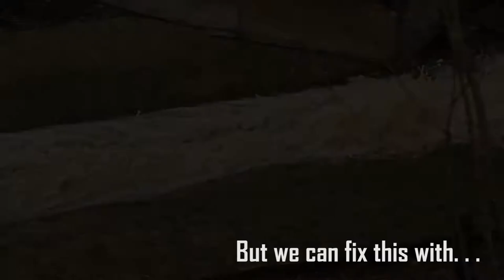Agricultural Pollution APES Video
World of 7 Billion Video